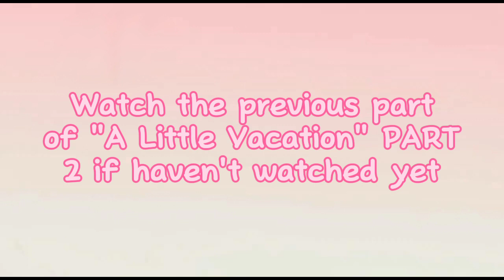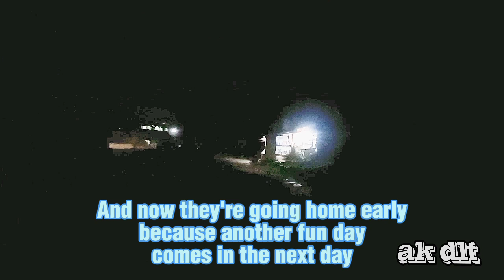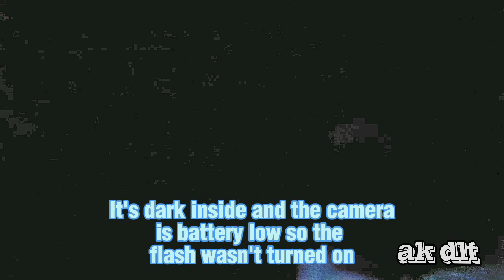"A Little Vacation" PART 3 | A Night Party | AK DLT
In the Previous video at May 9, 2024 AK and AJ went on a pumpboat going from Surigao to San Jose/Dinagat Islands and welcomed San Jose/Dinagat Islands after seven years. 2 days later on May 11, 2024, they entered an Open Disco for a reunion. Did something happened to AJ and AK during the party?

"A Little Vacation" VLOG is a vlog created by AK DLT about traveling from Cebu to San Jose/Dinagat Islands and having so much fun things to VLOG at San Jose/Dinagat Islands! It has some parts because it was separated.